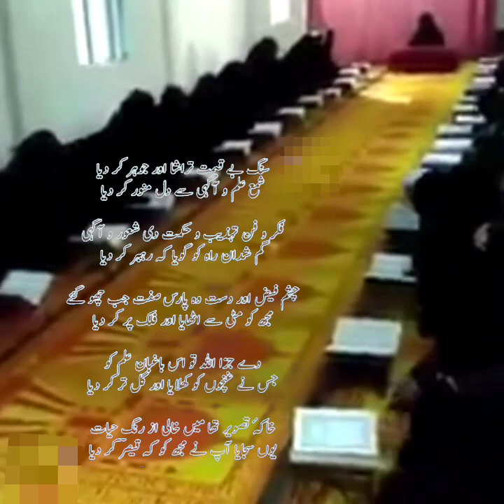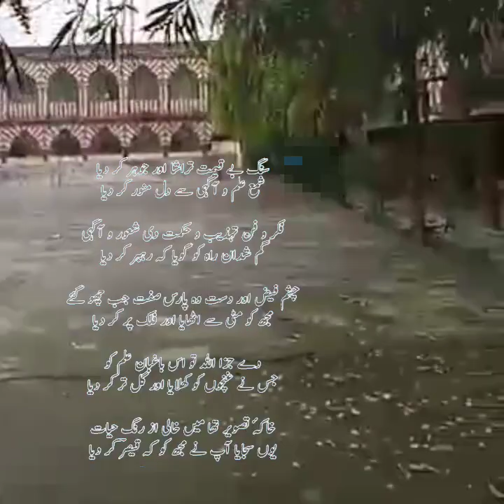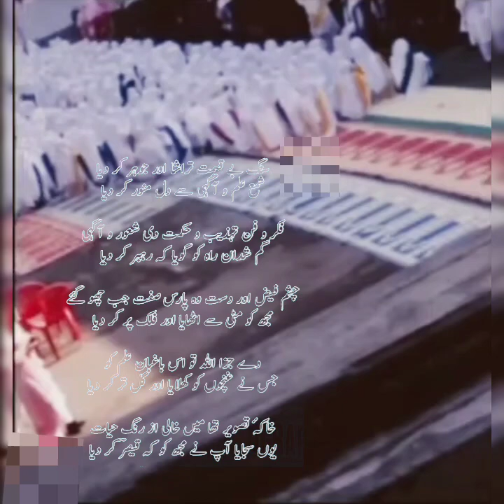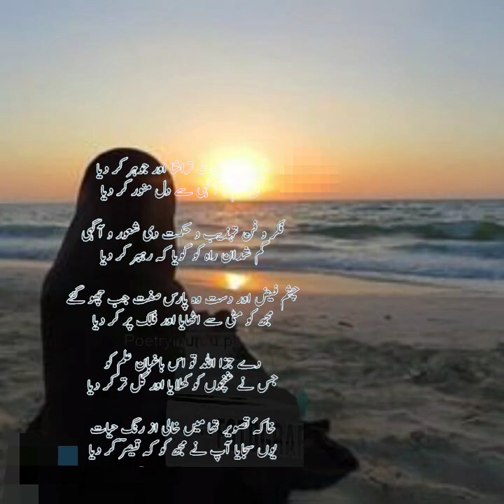Pyari Ustaniyan Pyari Ustaniyan|| Islamic nasheed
Pyari Ustaniyan Pyari Ustaniyan ||
 دیکھا نہ کوہ کن کوئ فرہاد کے بغیرآتا نہیں ہے فن کوئی استاد کے بغیر
Islamic Videos #